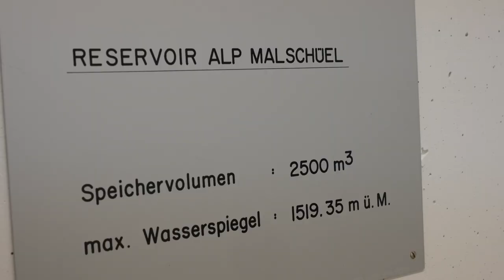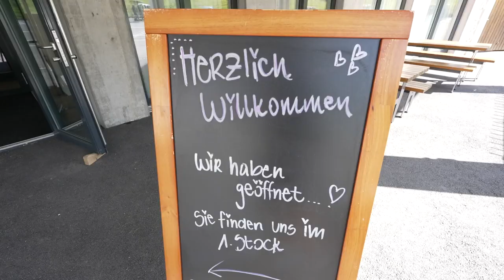Herbstexkursion des Ortbürgerbundes Buchs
Dem Ortsbürgerbund gehören Ortsbürger an